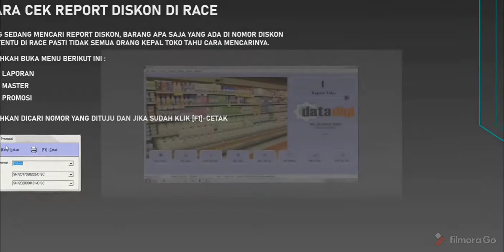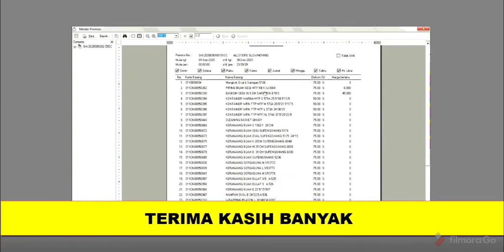Cara Cek report Diskon Di Race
Monggo Di Saksikan panduannya.